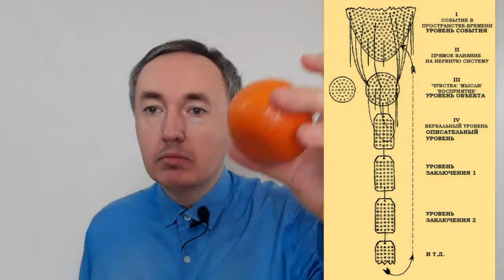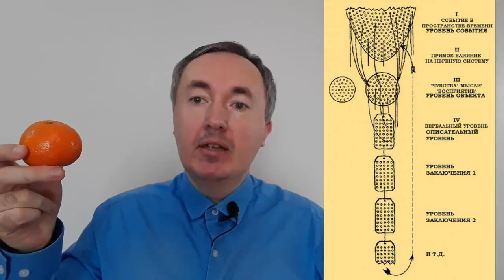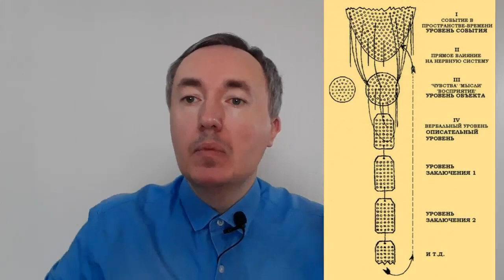Альфред Коржибский «Наука и здравомыслие» Книга 2 | Отзыв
Во второй книге Алефред Коржибски говорит о времясвязывании и том, что оно есть только у людей, и о структурном дифференциале, которые помогает обрести семантические реакции, соответствующие не-Аристотелевой, не-Ньютоновой, не-Евклидовой системе, о том, как избавиться от отождествления...

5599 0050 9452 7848